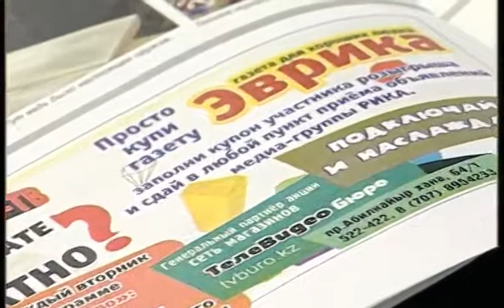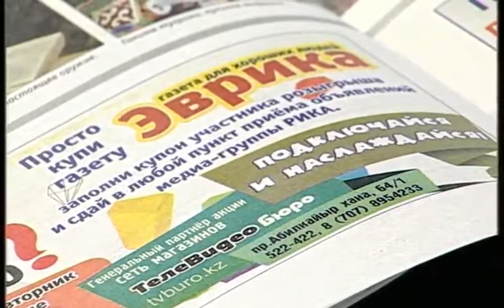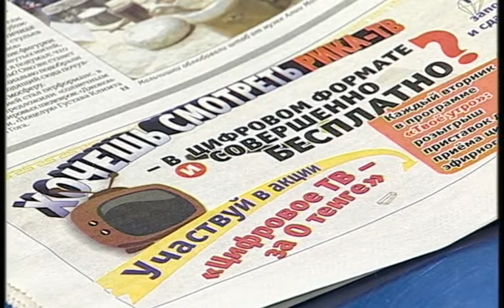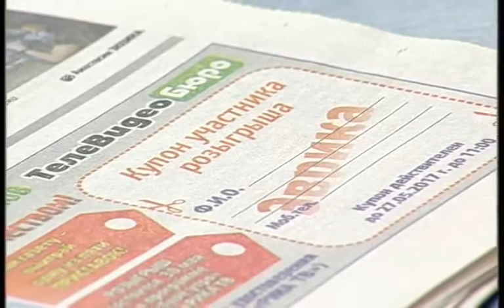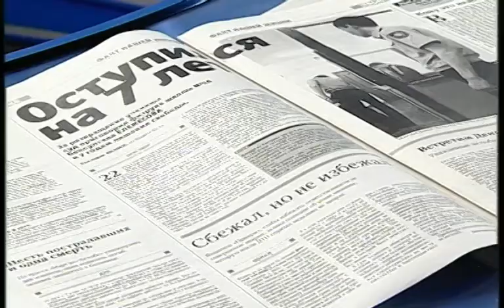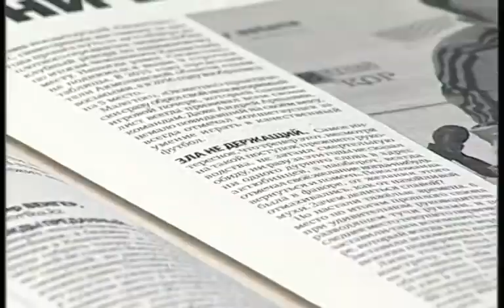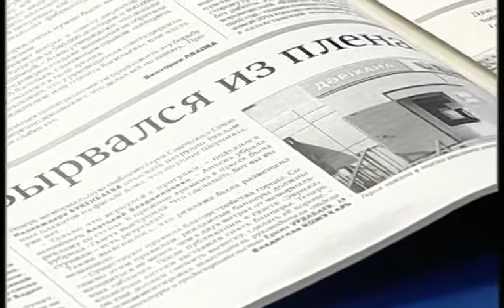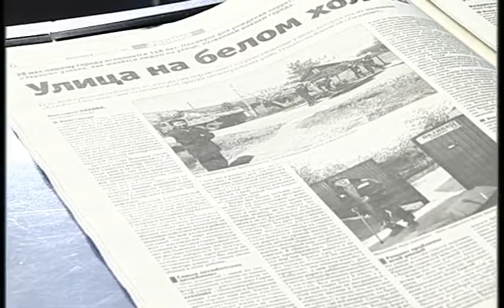Из первых рук (Рика ТВ) от 24 мая 2017 года